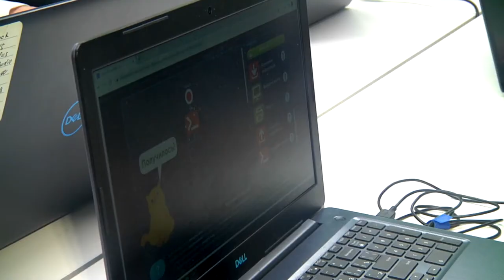Школьникам Твери рассказали о быстрой разработке приложений